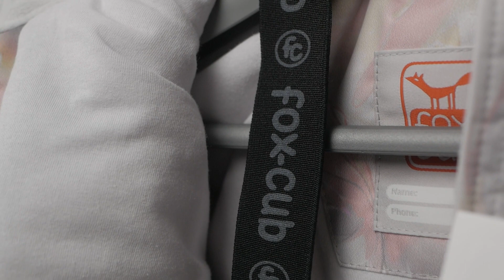Комбинезон для девочки модель 4144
Видео обзор на каждую модель из новой коллекции Зима 2024/2025